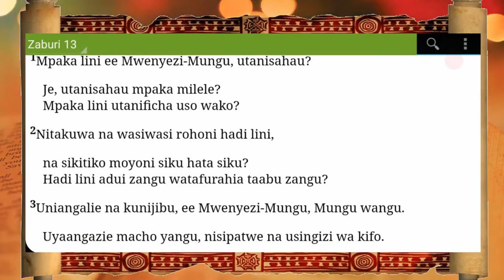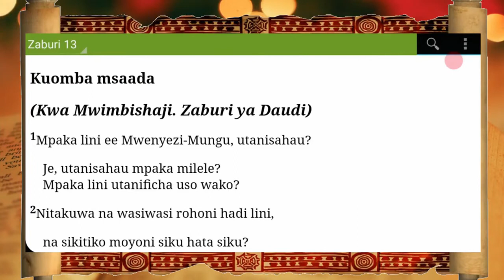Sala ya - Kuomba Msaada.